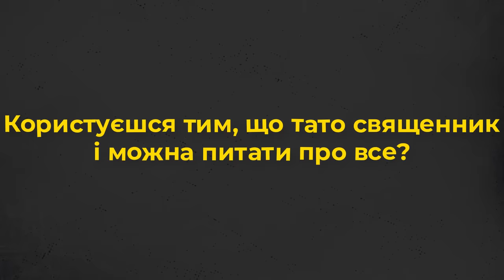- Чи все можна запитати в тата? 10 запитань дочці священника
Запрошуємо до перегляду 10 запитань до доньки священника.

Прийди й подивися це відео: про Церкву з перших вуст:

- Чи швидше йдуть до Першої Сповіді діти священників?
- Чи можна сповідатися в тата?
- Як сприймається батько в ризах?
- Чи все можна запитати в тата?

Про це та інше дізнаєтеся у проєкті Живого Телебачення від Анастасії Пантелей, доньки священника.

Редактор: Володимир Литвинчук
Оператор: Іван Довганик
Режисер монтажу: Дмитро Тарадайка
Продюсер: Марія Довганик

Україна молиться!